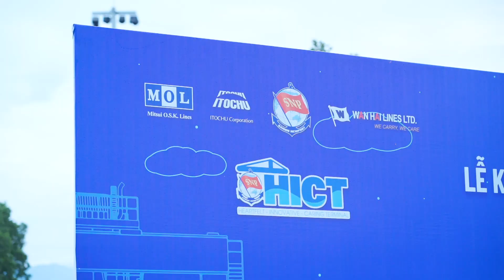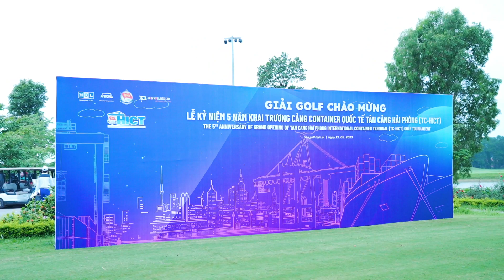[SDC Multimedia] GIẢI GOLF TÂN CẢNG HẢI PHÒNG 13.05.2023